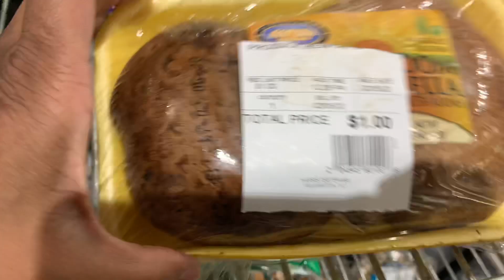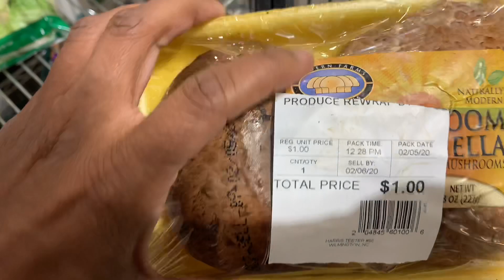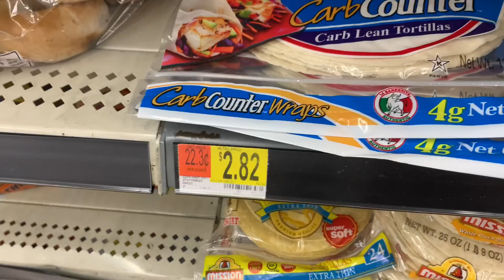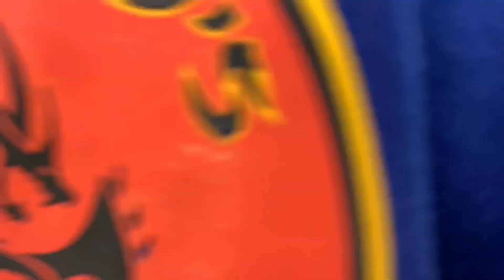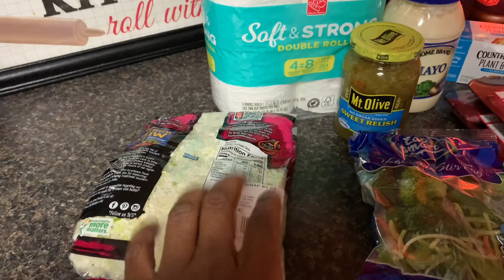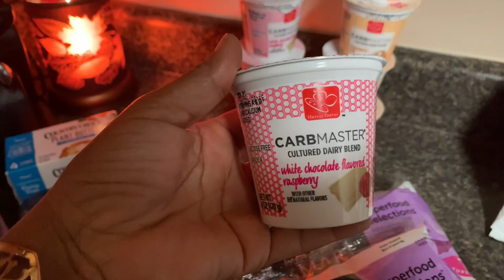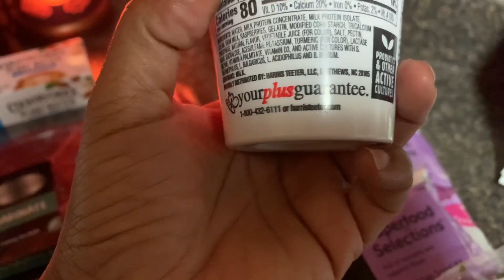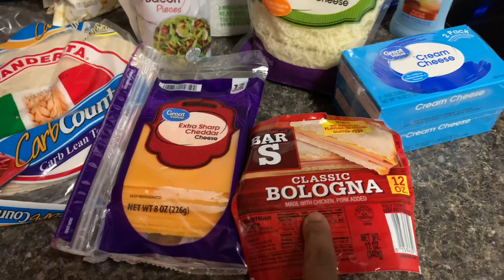Weekly KETO Grocery Haul || Homeschooling at the Grocery Store || Alanah Does the Shopping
Hey yall.  Many of you know that I homeschool my children for NO other reason than we wanted a bible based education for them. With that being said we are using some strategies for teaching personal finance that will be new to us.  The children will be doing the grocery shopping for the  month of February  as well as a few other "home and life" lessons.  Come along with us as we set a budget, make a list and do the shopping.  It was a great experience and she has some interesting commentary so please stay to the end.  LOL.  Thank you all so much for stopping by and watching.  Many blessings to you all. XOXO

or
Imovie sound clips
Theme:

Drop us a line here:
Shakema 1mom